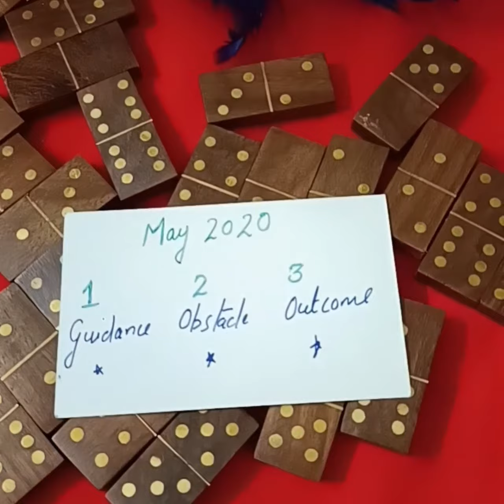MAY 2022 - First Time Ever On YouTube 👍 DOMINOS MONTHLY READING FOR YOU✅💰❤️DO NOT MISS 👍🙏🙌